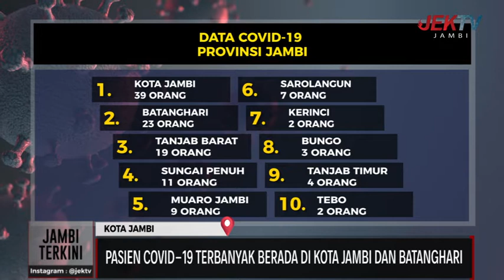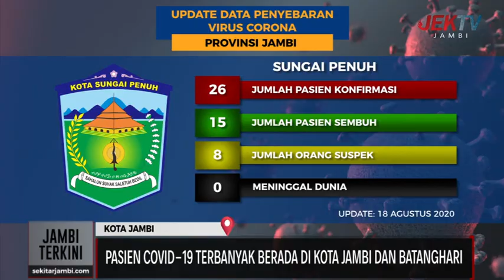PASIEN COVID-19 TERBANYAK BERADA DI KOTA JAMBI DAN BATANGHARI